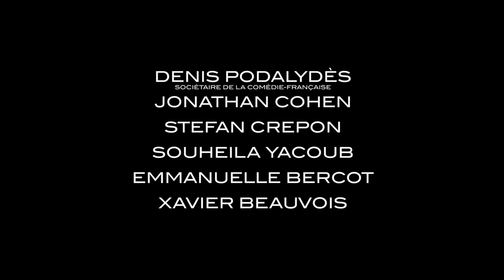MAKING OF Bande Annonce (2024) Jonathan Cohen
MAKING OF Bande Annonce (2024) Jonathan Cohen, Denis Podalydès, Emmanuelle Bercot, Comédie française